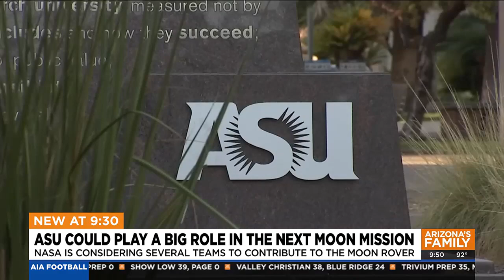ASU hopes to have pivotal role in next moon mission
Arizona State is working with a space robotics company to be the winner of a moon rover contract with NASA. The federal agency has narrowed it down to three teams for the bid. Angie Koehle has more on what their vehicle looks like.